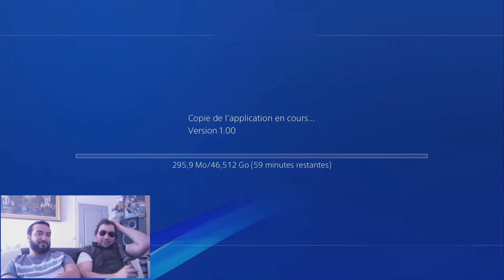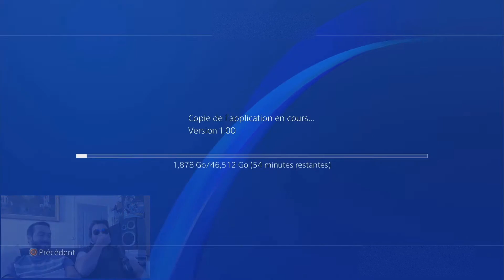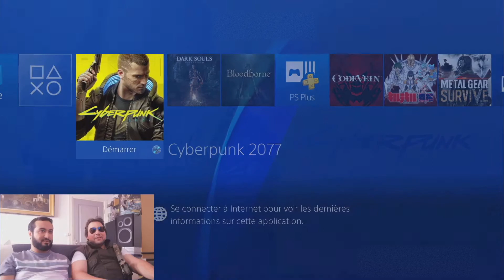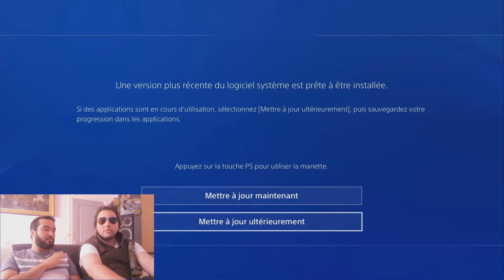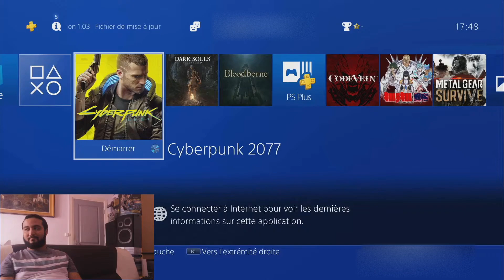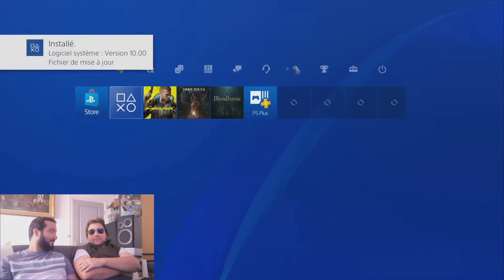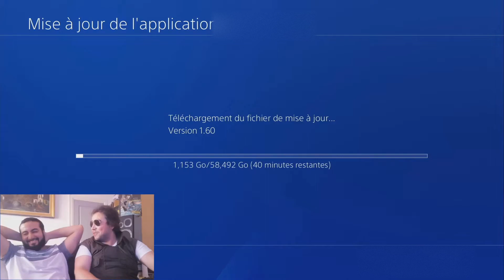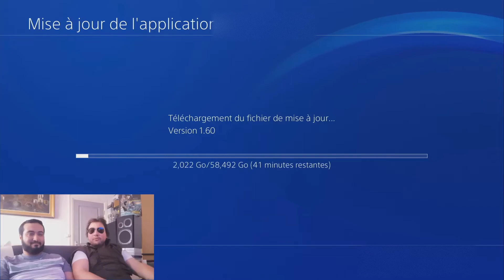LA PLUS GROSSE ARNAQUE DU JEU VIDEO - Partie 1 : Installation - L3V3LU 1CH1 #0 - CYBERPUNK 2077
On se retrouve aujourd'hui pour la découverte du plus gros cas de ROTCA, mais sans 4K, j'ai nommé CyberCrash 2077.

Partie 1/3 où l'on ne montre que l'installation du jeu, faisant partie intégrante de l'expérience du joueur, il était important de la montrer aux yeux du monde.

Le concept : Réinterprétation (très)libre du concept du Level One.

Des présentations de jeux avec nos joli minois incrustés sur fond noir (pas encore lol) en somme, à la seule différence qu'ici, il n'y aura AUCUNE langue de bois, ZERO promotion canapé, une ABSENCE totale d'homme-sandwich/soja et PAS la moindre retenue.

Préparez-vous donc à entendre moult propos dont la définition se termine toujours par le suffixe -isme ou -phobe.

Garantie 100% pas-pd.